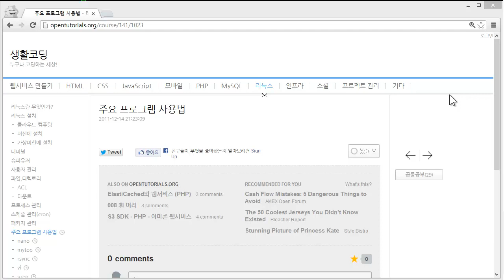주요프로그램